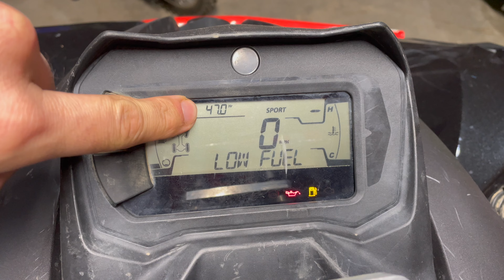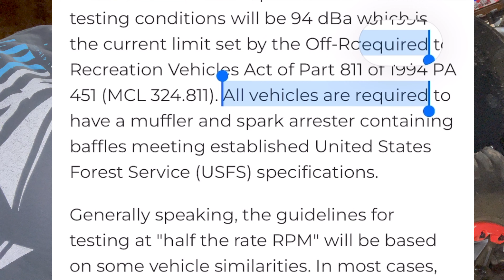Cleaning The Spark Arrester | 2021 Can-am Renegade 1000 XXC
Canam factory maintenance schedule for a muffler spark arrester is 50-100 hours but mine needed it much sooner! Here I demonstrate.